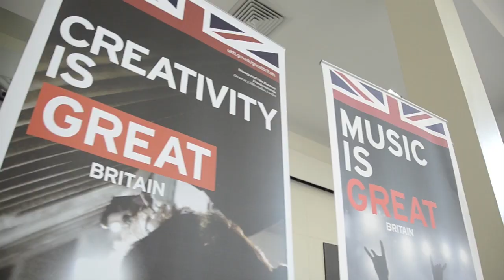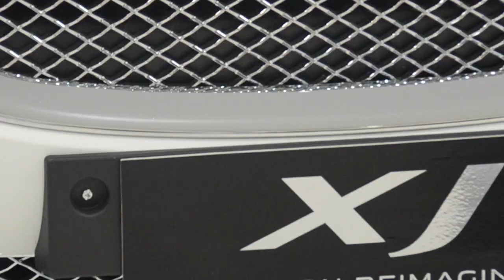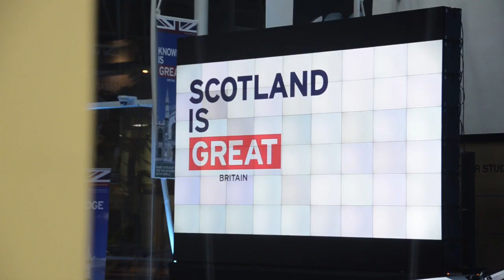British Event hosted by Jaguar Philippines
soundtrack: "Clocks" by COLDPLAY